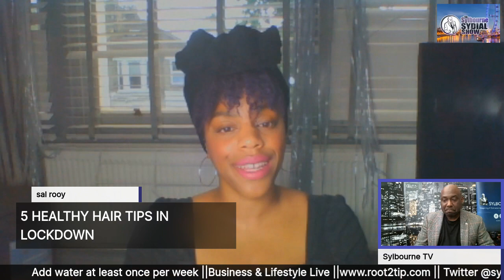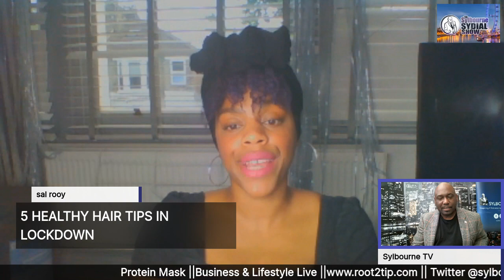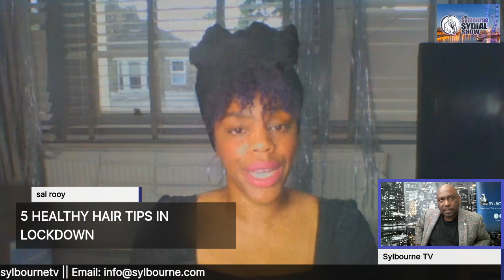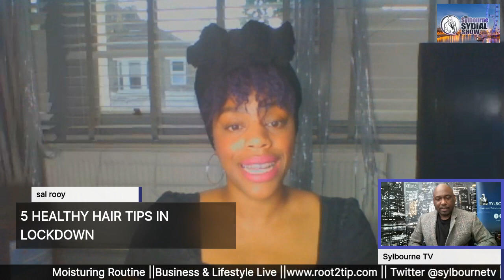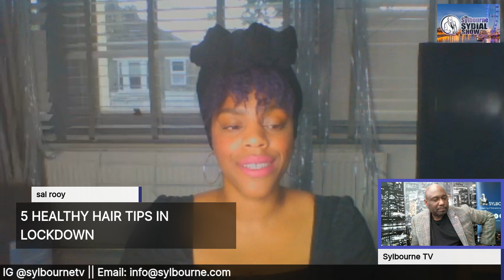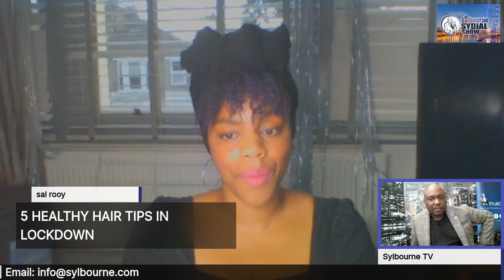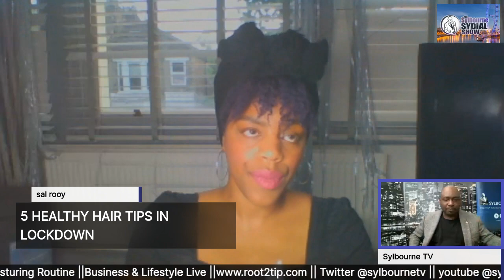PRESERVING BLACK HAIR DURING LOCKDOWN with SAL WYN BAXTER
Sal Wyn-Baxter of ROOT2TiP on Business & Lifestyle LIVE @ 8pm BST

TOPIC: 5 Healthy Hair Tips During Lockdown

When: Friday 22nd May 2020
Time: 8pm BST